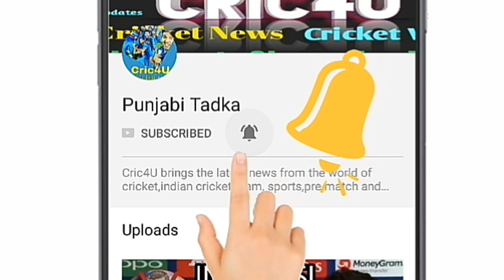Virat Kohli's Sensational Runout left MS Dhoni Laughing || Ind vs Aus 1st T20